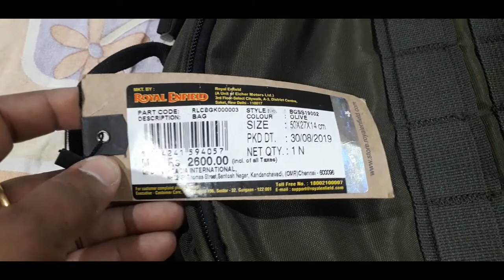URBAN SLEEK BACKPACK-BLACK & OLIVE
PRODUCT HIGHTLIGHTS
Sleek size for daily commuting.
Size - 40CM X 17.5CM X 23.5CM.
Volume - 12 litres.
Leather cushion atKnee top handle for comfortable hand carry.
Anti skid fabric at bottom to avoid slippage on smooth surface.
bottle holder compartment at both sides.
Main compartment - lined with PU coated polyester fabric for waterproofing -5000 mm + additional padding for internal laptop compartment.
Front pouch- lined with PU coated polyester fabric for waterproofing -5000 mm.
Rain Cover compartment - with rain cover.
Cushioned shoulder straps for extra comfort and minimising the pressure while lifting.
Leather patch Branding on the shoulder strap.
Leather patch Branding on the front pouch.
Cushioned back panel with anti-perspirant air mesh.
Cushioned strap with anti-perspirant air mesh.
Sternum strap for weight balancing.
Polyester loops for carabiner attachment.
YKK zippers.

SHELL FABRIC
100% polyester.
PU coated.
180 x 340 denier.
400 mm waterproof.
220 GSM.
LINING FABRIC

100% Polyester
75 denier
5000 mm waterproof
80 GSM